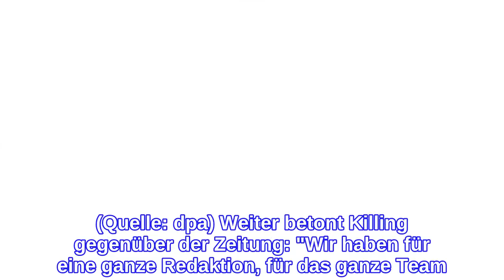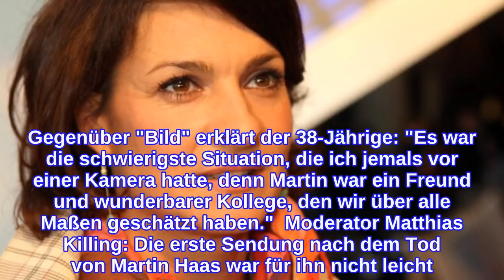Marlene Lufen: "Er hatte Probleme mit dem Herzen"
Moderator Martin Haas wurde nur 55 Jahre alt. Nach dem überraschenden Tod des Sat.1-Nachrichtenmannes äußert sich jetzt seine Kollegin Marlene Lufen und nennt eine mögliche Todesursache.  Für das "Sat.1-Frühstücksfernsehen" war die Todesmeldung von Martin Haas am Mittwoch ein Schock. Haas war dienstältester Moderator des Münchner Senders und für viele seiner Kollegen deshalb auch ein langjähriger Freund. Eine, die ihn besonders gut kennt, ist Frühstücksfernsehen-Moderatorin Marlene Lufen. Über 20 Jahre arbeitete sie mit Martin Haas zusammen und kann seinen plötzlichen Tod nur schwer verdauen.  "Unendlich traurig" "Wir alle, unser gesamtes Team, sind unendlich traurig und erschüttert über den Tod von Martin Haas, unserem Freund und Kollegen. Er war ein unglaublich freundlicher Mensch mit einer reinen Seele", schreibt die 47-Jährige auf Instagram. Weiter verrät sie gegenüber "Bunte.de", dass er mit gesundheitlichen Problemen zu kämpfen gehabt habe. "Er hatte schon länger Probleme mit dem Herzen. Aber er war eigentlich wieder besser drauf", so Lufen weiter. Die Todesursache von Martin Haas ist bislang noch nicht geklärt. Am Tag nach seinem Tod stand Matthias Killing im "Sat.1-Frühstücksfernsehen" vor der Kamera. Gegenüber "Bild" erklärt der 38-Jährige: "Es war die schwierigste Situation, die ich jemals vor einer Kamera hatte, denn Martin war ein Freund und wunderbarer Kollege, den wir über alle Maßen geschätzt haben."  Moderator Matthias Killing: Die erste Sendung nach dem Tod von Martin Haas war für ihn nicht leicht. (Quelle: dpa) Weiter betont Killing gegenüber der Zeitung: "Wir haben für eine ganze Redaktion, für das ganze Team gesprochen. Martin hat uns so viel bedeutet, und es tut uns allen wahnsinnig weh. Deswegen war es heute Morgen nicht leicht, wir haben aber versucht das auszudrücken was uns bewegt." weniger Quellen anzeigen